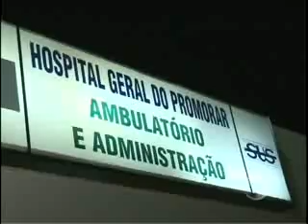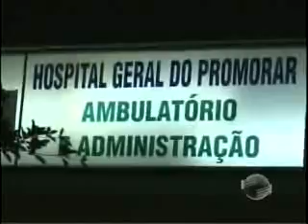Pacientes tem que dormir até três dias na fila